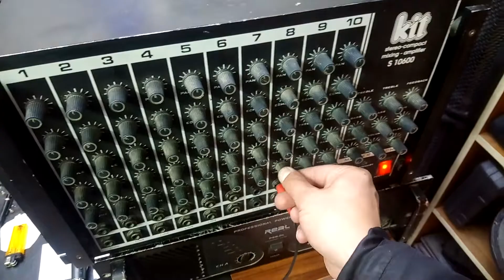KONYA ANFİ MİKSER POWER TAMİR YAPİM BAKİM 0534 334 86 20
bizimle görusmeden karar vermeyin
cut